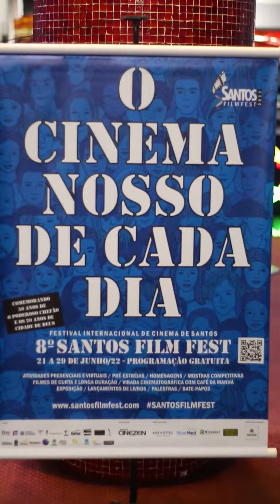Santos Film Fest 2022 | Cunema azul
Vídeo produzido por alunos do Instituto Querô.

O 8º Santos Film Fest – Festival Internacional de Cinema de Santos é realizado pelo Instituto CineZen Cultural, com apoios da Secretaria Municipal de Cultura de Santos, emendas parlamentares dos vereadores Audrey Kleys, Débora Camilo, Marcos Libório, Telma de Souza, Zequinha Teixeira, apoio cultural da Blue Med Saúde, e apoios institucionais de TV Tribuna (afiliada Rede Globo na Baixada Santista e Vale do Ribeira) Cine Roxy, Sesc Santos, Curso de Publicidade e Propaganda da Unisantos, Curso de Multimídia da Unisanta, Instituto Querô, Novotel, Restaurante Beduíno, Cantina Di Lucca, Padaria Nova Princesa, Mauricio de Sousa Produções, O2 Play, Paris Filmes, Gardênia Flores, Cinemateca de Santos, ETEC Aristóteles Ferreira e Rizzieri Eventos. A direção é dos produtores André Azenha e Paula Azenha. Outras informações e